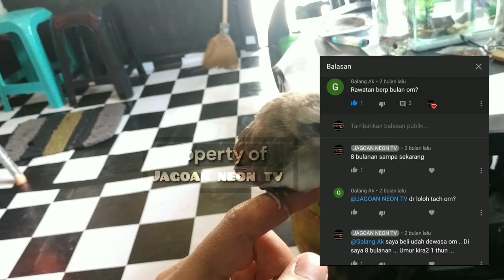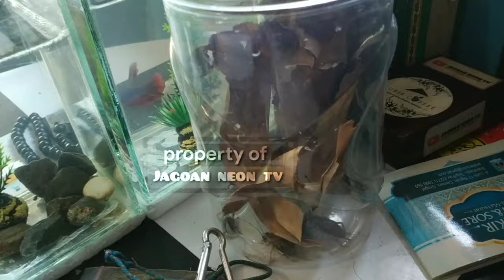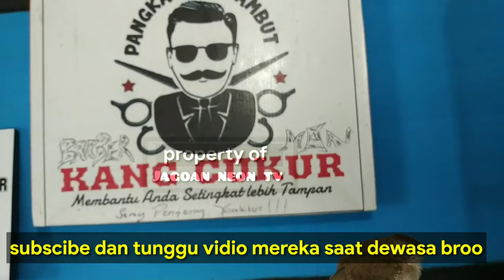BABY TRUCUK || CALON JUARA || BEGINI CIRI CIRINYA ..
Salam ropel mania ...

Silahkan tonton saja ...

Kita saling berbagi .